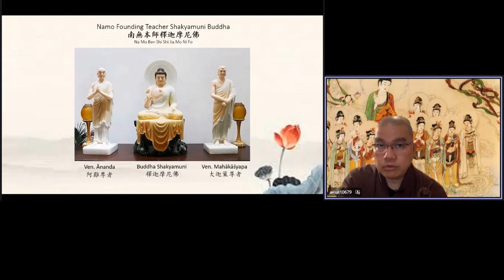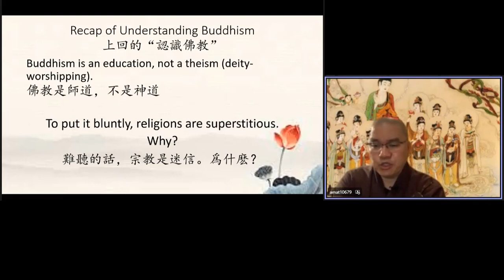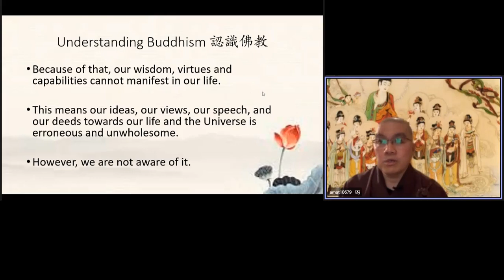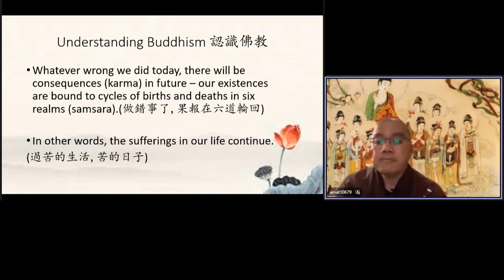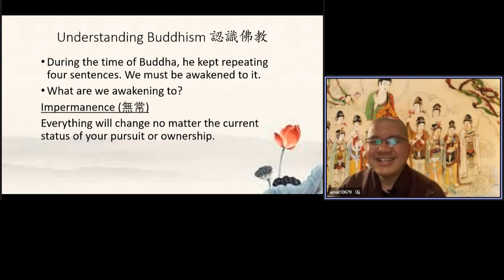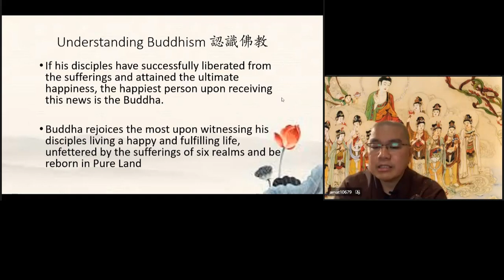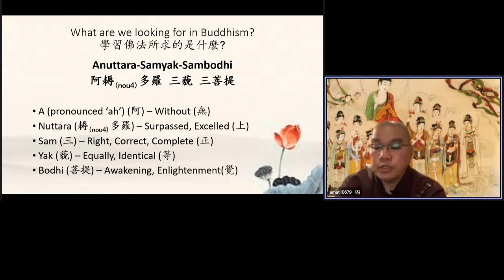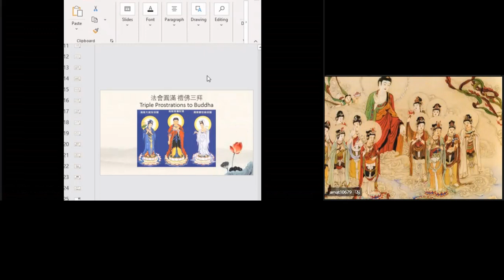學悟法師089《認識佛教》六《迪倫出家，雪梨有福。》雖然是苦，但是很享受，這個就是衆生的愚癡，知道嗎？所以我很想鼓勵：我們的迪倫，趕快出家！如果他出家，我們這個雪梨淨宗學會，有福報，去弘法